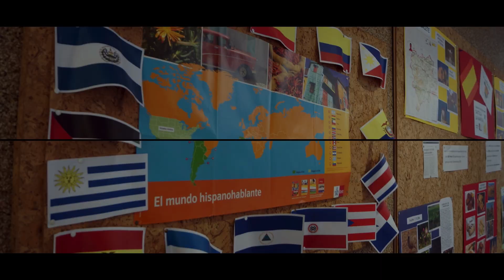Tag der offenen Tür 2014 (HD)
Am Samstag den 8. Februar 2014 war es wieder soweit, alle waren von 9:30 -- 13:00 Uhr herzlichst eingeladen, sich über unser breit gefächertes Bildungsangebot zu informieren. In den Beratungsteams der jeweiligen Abteilungen standen Ansprechpartner zu den Themen: „Schul- und Berufsausbildung sowie Weiterbildungsmöglichkeiten" zur Verfügung.

Darüber hinaus ermöglichten unsere Schülerinnen und Schüler durch die Vorstellung ihrer Projekte und Events einen umfassenden Einblick in unsere vielfältige Arbeit. Zahlreiche namhafte Kooperationspartner rundeten durch ihre Präsentationen das Informationsangebot ab.

Das Bildmaterial wurde von unserem Foto-Team erstellt, der Titel "Rocksteady" stammt von der Düsseldorfer Band "Houdini Roadshow" und ist unter einer Creative Commons Lizenz auf der CD des Open Music Contest #4 "Thistleblower" (Red Disc) veröffentlicht.